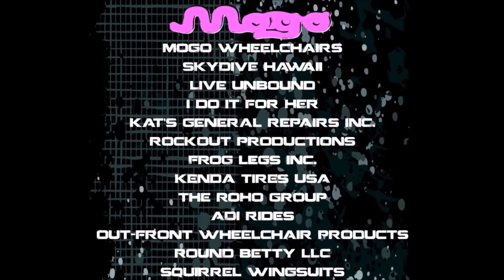Teaching Lily to Fly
January 15th, 2015, lifting Lily with the man of men, Marion.

Dark Bodies - Fear Factory

**I Live You**